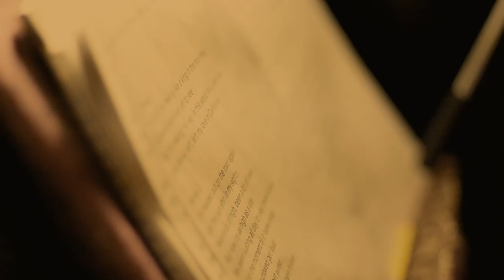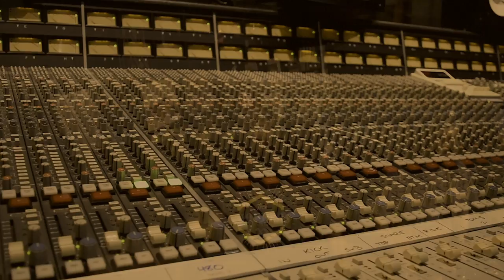Fortunate Youth - Things (Official Music Video)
Fortunate Youth - Things

Artist: Fortunate Youth
Album: Fortunate Youth
Song: Things
Video Filmed and Edited by: Mike Davids

Fortunate Youth - Fortunate Youth Available Now!